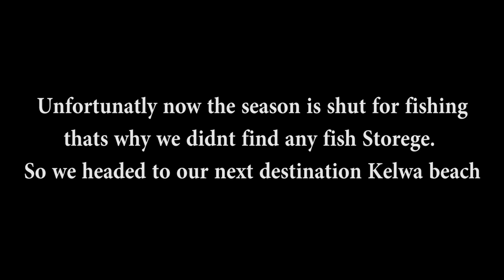My First Monsoon Ride to Kelva and Satpati Beach. !! Akkii The Traveller !!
Kelwa Beach, also known as Kelva or Kelwe Beach, is a beach in Maharashtra, India. It is a popular weekend getaway for tourists from Mumbai.
The beach is about 8 kilometres long. Although not a very famous tourist attraction, the beach is overcrowded with local tourists during weekends, which indicates its growing popularity.

Satpati is one of the biggest fishing villages on the western coast of India. It is about 80 km north of Mumbai, located in the Palghar Taluka of District Palghar in Maharashtra. The main industry in Satpati is fishing, with large exports abroad. The majority of the population is part of the Koli community.